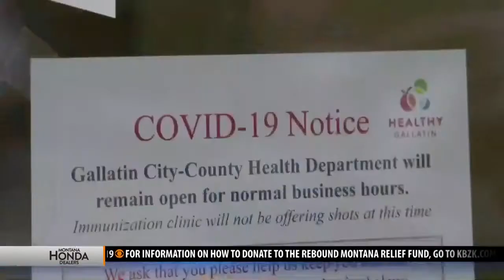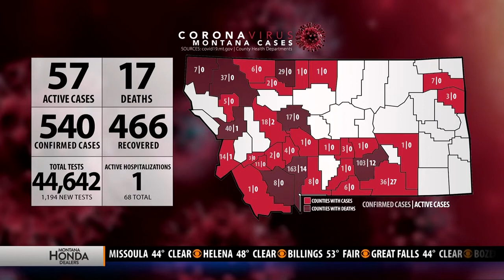New covid cases suggest virus is being transferred within Gallatin community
There are eight new covid-19  cases in Gallatin County within the last two days bringing the total number to 163 active cases currently in the county.